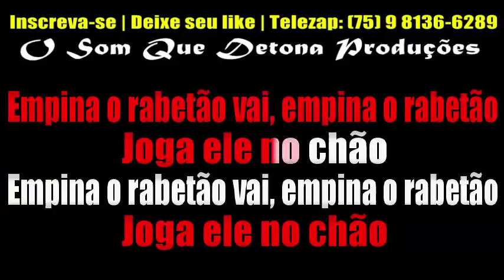KARAOKÊ DE ARROCHA - BAILE DO W